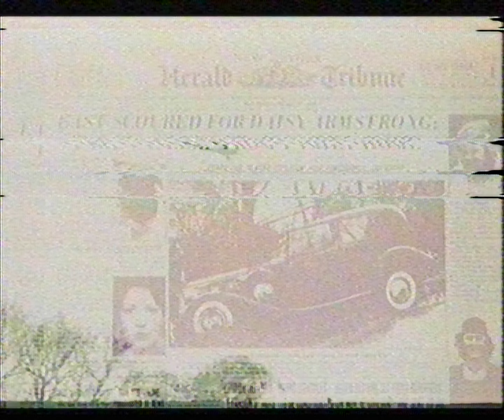BBC1 Continuity 16th July 1994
BBC1 Continuity 16th July 1994 (+ a incomplete segment of
News and Weather and a complete segment of Regional News and Sport)